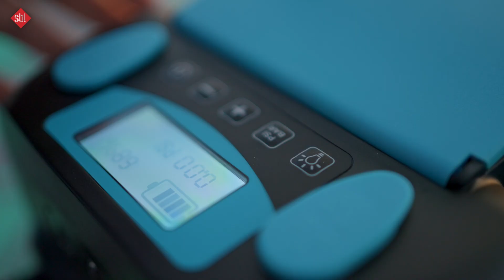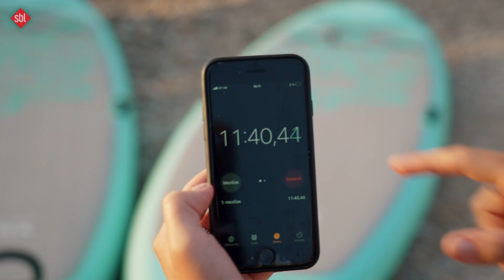Test pump na paddleboard | Paddleboardová poradna Snowboardel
Představíme vám elektrické nafukovací pumpy značky STAR. Nejprodávanější značky pump v Evropě.

Parametry testu:
Nafukoval se velmi objemný paddleboard Aqua Marina Dhyana.
Objem: 360l
Velikost: 11'0"x36"x6"
Zdroj: baterie Star X 6000mAh

Běžný paddleboard o objemu 280l púumpy nafouknou za 8-9min.

Všechny pumpy je možní koupit u nás ve SNOWBOARDELU.